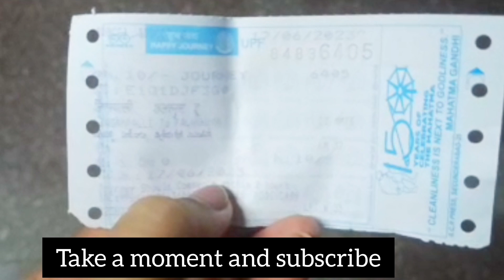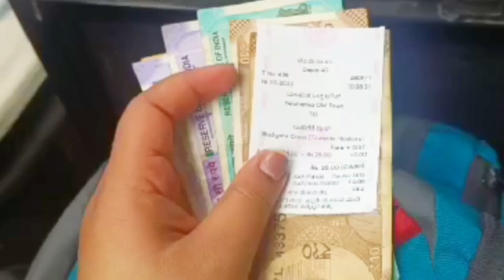Ammamma ki surprise🎉 ivvadaniki Banglore vellanu!! Travel vlog !!